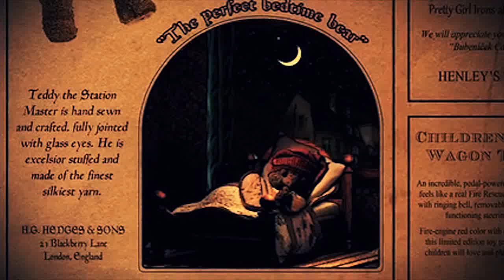Disarmonia Mundi - Celestial Furnace ᴴᴰ🔥 (Toys in the Attic)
"Celestial Furnace" is a great Metal song from Melodic Death Metal Band "Disarmonia Mundi"!!!
I only added Scenes from the movie "Toys in the Attic".
Band-Video Directed by Mirco Andreis

Lyrics:
I cannot wait to see your struggle within
And share the stench of your guilt
In this hysterical addiction
I shall discard your deceit
My soul is burning as your flesh crawls
Ripped from your burden of grief
Too tired to mourn and too sad to care
Just get the fuck out of here

Crawl in me inside my veins you're burning still
Grow in me, but in my heart you're dead for real

Get inside my house of grief
Here's where I want you to be
Decaying slow a frantic crumble
Towards the end of your dreams

The last time, last time, last time
Those years were all in vain
Come save my soul

Craving till your last breath

But still demanding respect
Just like a doll I see you falter
Shattering fragments of guilt
But I'm so tired of your blathering
Of your constant lies of your sickness
Let me close the door on your memory
And watch you burn inside my prison

Feeble legs are fast to crumble
In a constant reverence
Save your prayers for tomorrow
'cause today you drown with me

Go!